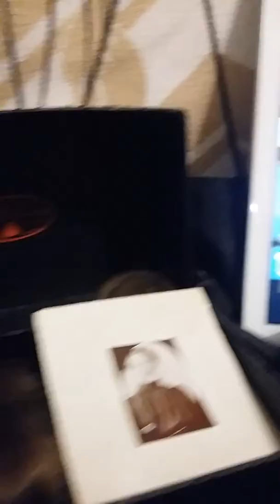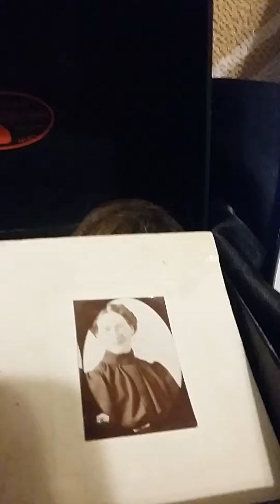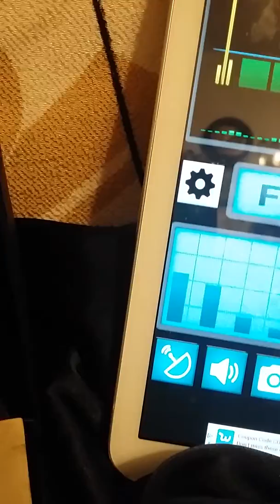1930's Pre Victorian Hair lock with photo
Photo and her hair evil session